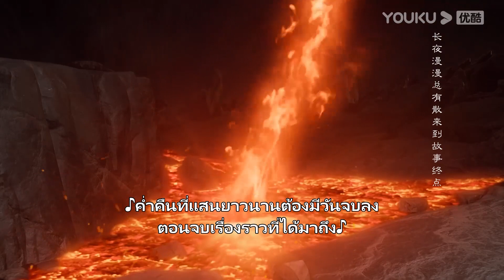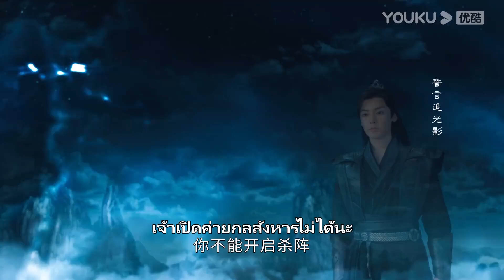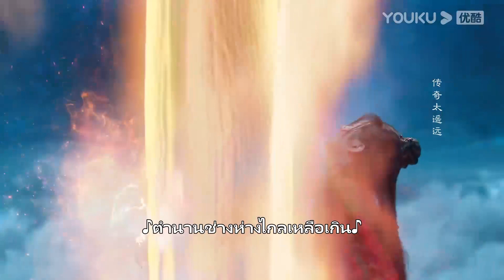FIN | เยี่ยนหุยถูกรังแกจนทนไม่ไหว โชคดีที่เทียนเย่าเข้ามาช่วยได้ทัน | ล่าหัวใจมังกร | YOUKU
ยินดีต้อนรับผู้ชมในเขตประเทศไทย อินโดนีเซีย เวียดนาม มาเลเซีย สิงคโปร์ ฟิลิปปินส์ เขตปกครองพิเศษฮ่องกงแห่งสาธารณรัฐประชาชนจีน เขตปกครองพิเศษมาเก๊าแห่งสาธารณรัฐประชาชนจีน และเขตปกครองพิเศษไต้หวันแห่งสาธารณรัฐประชาชนจีน ย้ายไปรับชมซีรีส์ที่แอป YOUKU International ยินดีต้อนรับดาวน์โหลดแอปพลิเคชัน YOUKU International ไม่ว่าคุณจะอยู่ที่ไหน คุณสามารถเพลิดเพลินกับมินิซีรีส์ "ล่าหัวใจมังกร" ทุกตอนพร้อมคำบรรยายหลายภาษา สมัครสมาชิกแอปพลิเคชัน YOUKU International เพื่อรับชมซีรีส์ก่อนใคร

★รับชมทางแอป YOUKU International เท่านั้น
★สมาชิกแอปวันแรกรับชมได้ 5 ตอน และอัปเดตติดต่อกัน 11 วัน ตั้งแต่วันที่ 22 พ.ค. 66 เป็นต้นไป วันจันทร์และวันพุธ อัปเดตวันละ 2 ตอน วันอังคาร วันพฤหัสบดีและวันศุกร์อัปเดตวันละ 1 ตอน
★ผู้ชมทั่วไปวันแรกรับชมได้ 1 ตอน และอัปเดตติดต่อกัน 11 วัน ตั้งแต่วันที่ 22 พ.ค. 66 เป็นต้นไป วันจันทร์ - ศุกร์อัปเดตวันละ 1 ตอน
★นักแสดงนำ：โหวหมิงฮ่าว/โจวเหย่

ล่าหัวใจมังกร Back From The Brink ：“ล่าหัวใจมังกร” ถูกดัดแปลงมาจากนวนิยายเรื่องเดียวกันของนักประพันธ์จิ่วลู่เฟยเซียง เมื่อยี่สิบปีก่อน เทียนเย่าถูกตัดแขนตัดขาจากคนรักของตนซู่อิ่งเจ้าสำนักแห่งสำนักกว่างหาน และร่างของเขาได้ถูกผนึกไปทั่วทั้งสี่ทิศด้วยพลังแห่งธาตุทั้งห้า ด้วยความบังเอิญนั้นวิญญาณของเทียนเย่าก็ได้หลุดพ้นออกจากผนึกไปเมื่อสิบปีก่อน ภายหลังเขาได้รับรู้ว่ากระดูกมังกรของเขานั้นถูกผนึกอยู่ในใต้น้ำทะเลสาบของหมู่บ้านแห่งหนึ่งในเขตหุบเขา เขาจึงปลอมตัวเป็นหลานชายที่เสียชีวิตไปแล้วของย่าคนหนึ่งในหมู่บ้านเพื่อรอวันที่จะเอากระดูกมังกรกลับคืนมา และการปรากฏตัวของเยี่ยนหุยนั้นก็ทำให้เทียนเย่าเริ่มเห็นความหวังขึ้น เพราะในใจของเธอนั้นมีเกล็ดป้องหัวใจและเลือดมังกรของเขาอยู่ ซึ่งเธอสามารถช่วยเทียนเย่าในการปลดผนึกได้ ดังนั้นเทียนเย่าจึงเริ่มหลอกใช้เยี่ยนหุยเพื่อช่วยให้เขาค้นหาส่วนต่าง ๆ ของร่างกาย เยี่ยนหุยคิดหาวิธีที่จะหนีไปจากเทียนเย่า แต่ทั้งสองคนไม่เพียงที่จะไม่แยกจากกัน ความสัมพันธ์ของพวกเขากลับลึกซึ้งมากขึ้นเรื่อย ๆ เทียนเย่ารู้สึกประทับใจที่เยี่ยนหุยช่วยเขาเอาไว้หลายครั้งหลายครา ต่อมาเยี่ยนหุยก็ได้ค้นพบกับความสัมพันธ์ระหว่างเทียนเย่าและตัวเขาเองในเหตุการณ์ต่าง ๆ ที่เกิดขึ้นอย่างต่อเนื่อง ต้นกำเนิดเกล็ดป้องหัวใจของเทียนเย่า ความสัมพันธ์ระหว่างปรมาจารย์หลิงเซียวและซู่อิ่ง เรื่องราวที่แสนลึกลับซับซ้อนกำลังทยอยเกิดขึ้นเรื่อย ๆ อย่างไม่ขาดสาย...

00:00 เว็บไซต์ YOUKU เวอร์ชั่น International ใช้งานได้แล้ววันนี้
02:00 ดาวน์โหลดแอป YOUKU International เพื่อรับชมสิ่งที่น่าสนใจได้ก่อนใคร